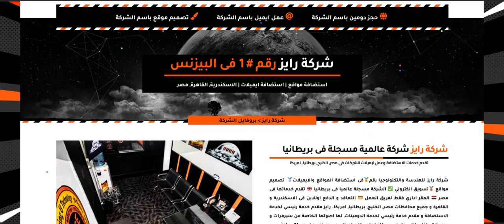شركة استضافة ايميلات - شركة استضافة مواقع - رقم # 1 فى الاسكندرية والقاهرة | مصر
شركة استضافة ايميلات - شركة استضافة مواقع - رقم # 1 فى الاسكندرية والقاهرة | مصر - شركة استضافة ايميلات - شركة استضافة مواقع - افضل شركة عمل مواقع و ايميلات للشركات رقم # 1 فى الاسكندرية و القاهرة وجميع محافظات مصر.
مجموعة شركات رايز ©️ للهندسة و التكنولوجيا :
سابقة الاعمال 🎥
هذا الفيديو لك إذا كنت تبحث عن 💬
حجز دومين شركة
عمل ايميل شركة
تصميم موقع شركة